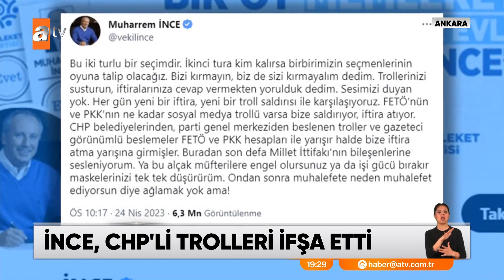Polemiğin adı ‘CHP trolleri’ - atv Ana Haber 25 Nisan 2023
Memleket Partisi Genel Başkanı Muharrem İnce daha önce CHP Genel Merkezi'nde bir grubun troll saldırısına uğradığını söylemişti. Hatta üç kişiyi işaret edip, CHP yönetimini "Buna engel olun" diyerek uyarmıştı. İnce şimdi de "Maskelerinizi tek tek düşürürüm" diyerek rest çekti.